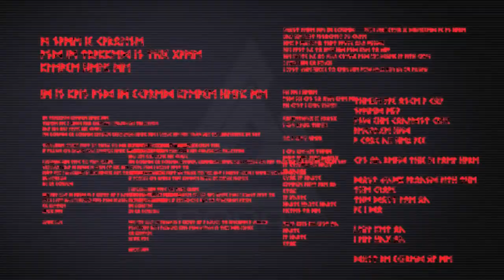Apsulov: End of Gods - Developed by Angry Demon Studio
STRAIGHT FROM THE DEVS: In this future viking horror you awake in a sanctuary of steel and concrete, built to research and exploit the worlds of Yggdrasil, and to house an artifact, buried in the earth aeons ago.Unveil the secrets of the mythology, the artifacts, and the realms of Yggdrasil in Apsulov: End of Gods.

RELEASE DATE: 8 August, 2019
DEVELOPER: Angry Demon Studio
PUBLISHER: Angry Demon Studio